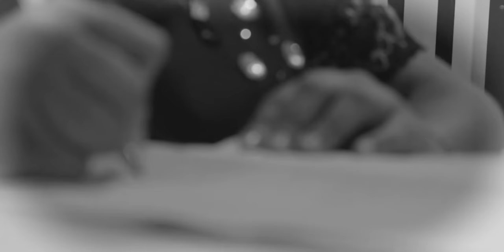Quadrilha Junina Olhos D'água 2021 - NA CIDADE SEM COR, A SOLUÇÃO É O AMOR.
O espetáculo "Na cidade sem cor, a solução é o amor" da Junina Olhos D'água tem apoio financeiro da Prefeitura de Feira de Santana através da Secretaria Municipal de Cultura, Esporte e Lazer via Lei Aldir Blanc, direcionado pela Secretaria Especial de Cultura do Ministério do Turismo, Governo Federal.

FICHA TÉCNICA

Direção Artística: Júnior Dias

Roteiro: Júnior Dias e Liu Silva

Narração: Revson Costa

Direção de imagem: Revson Costa

Coreografia: Júnior Dias, Lene Oliveira e Everton Moreira

Figurino: André Coimbra, Cristiano Cordeiro e Ateliê NR Linhas e Agulhas

Produção: Júnior Dias e Jaqueline Custódia

Noivos: Rosipleia Santos e Everton Moreira

Majestades: Carol Pypow e Júnior Dias

Artes: Gueu Ramos

Brincantes

Juliana Costa
Laura Bastos
Emilly Queiroz
Alexsandro Aquino
Kisia Marcello
Stephanie Nunes
Verena Borges
Fabiana Bezerra
Emanuelle Sales
Icaro Velozo
Ricardo Santos
Silas Rodrigues
Pedro França
Atailson Souza
Andressa Souza
Kauan Jesus
Ítalo Eduardo